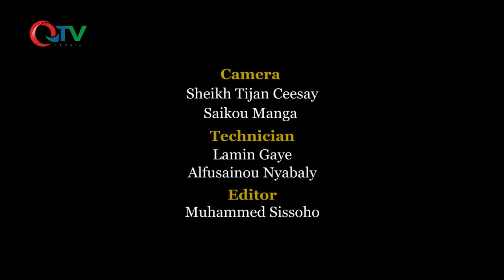KORAN BIRE 24 6 19 FT GANBANAAXUN FEDDE GAMBIA